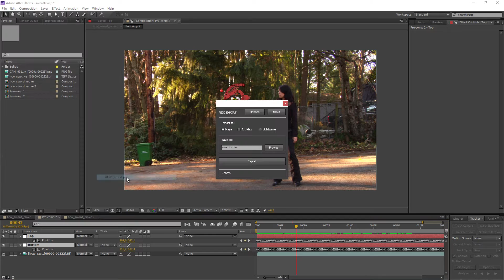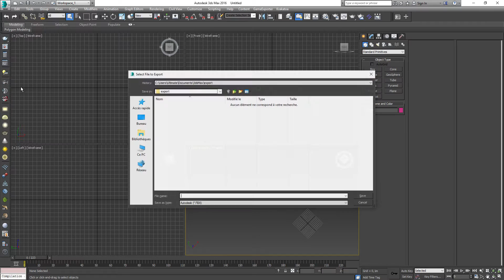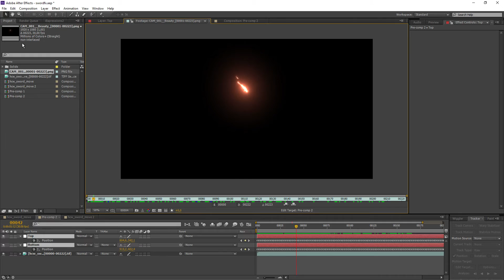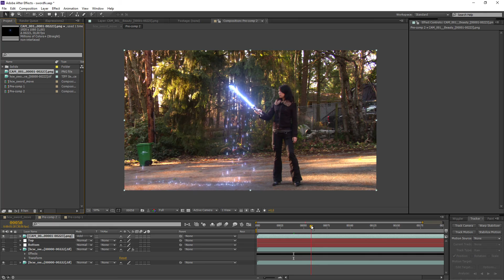Workflow - After effects / PopcornFx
A global vision of the workflow between After Effects & PopcornFx